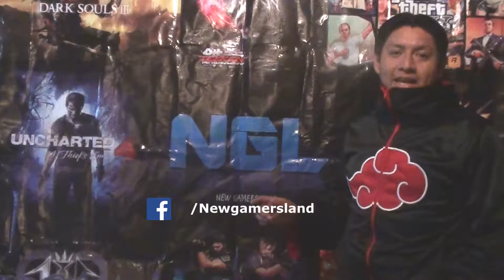Torneo de Tekken Tag 2 Semifinal IXION CAT VS GARGOGAMES 2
Primer Torneo de Tekken Semifinales